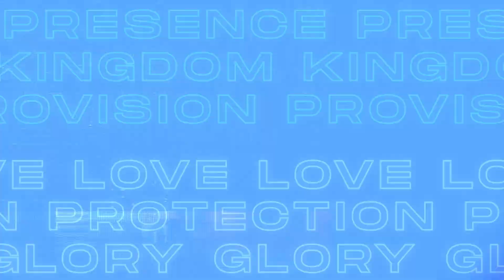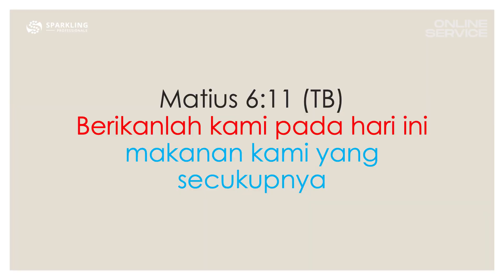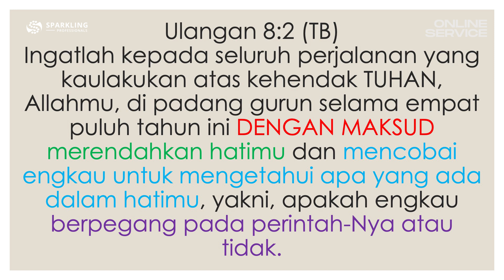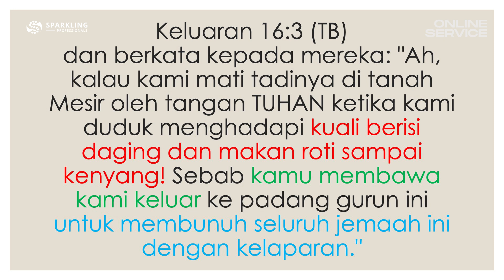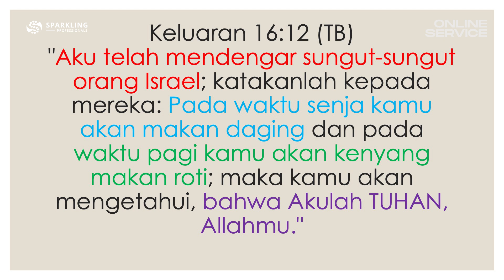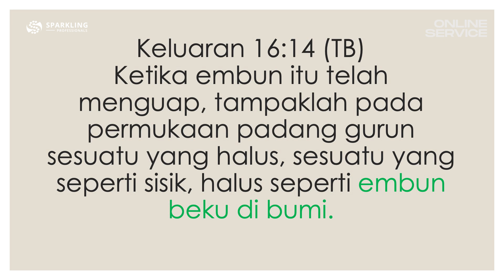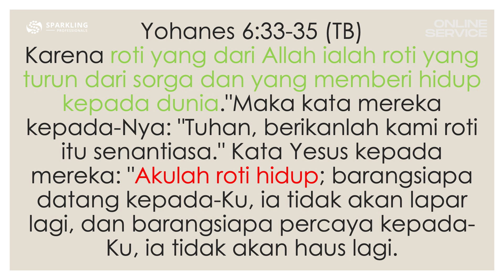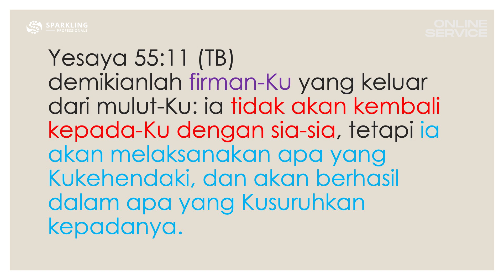SPARKLING ONLINE SERVICES - 08 MEI 2021